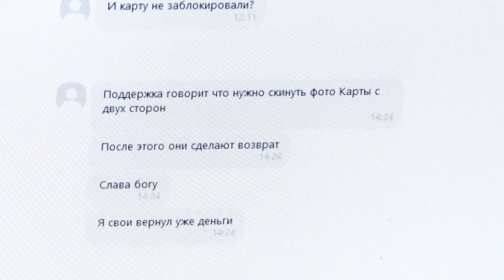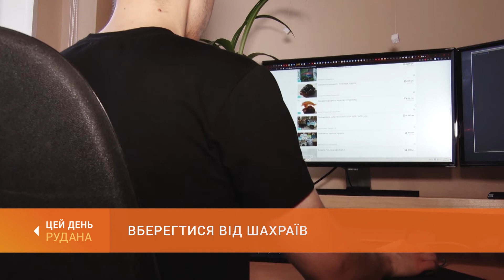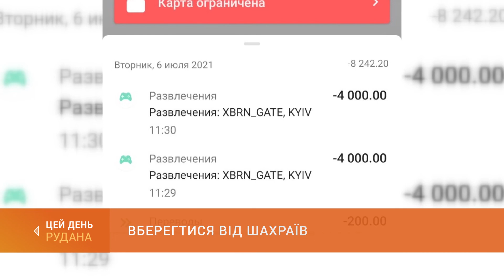Вберегтися від шахраїв: в Україні побільшало справ щодо аферистів у мережі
Останнім часом в Україні побільшало випадків шахрайства. Зараз зловмисники використовують розширений список схем, якими вводять в оману українців та забирають у них останні заощадження. Свою історію розповів нашим журналістам криворіжець, який два місяці тому потрапив на гачок зловмисників.